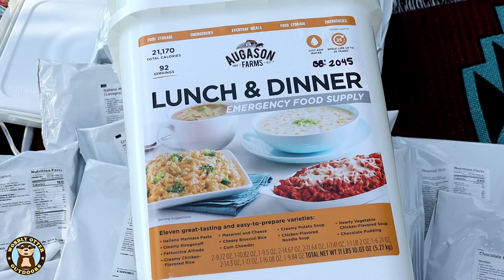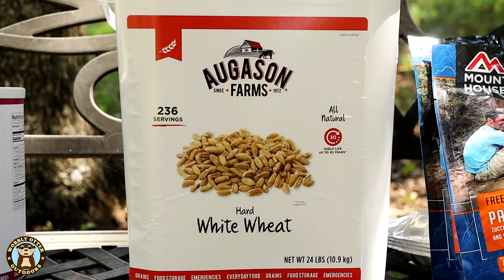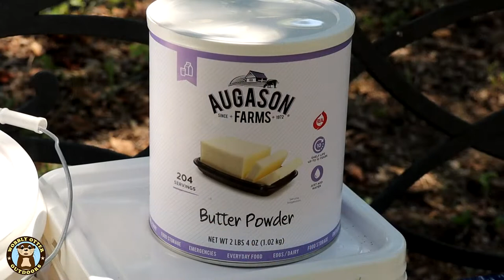Food Prepping Mid-2020 Hindsight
The year 2020-Effect: Lessons learned and changes made to our food prepping plan.

Augason Farms Store on Amazon (long-term
ReadyWise Store on Amazon
Mountain House Store on Amazon
Lunch & Dinner Variety Pail, 92-servings, emergency food, 92 servings, 25-year shelf life (shown in the video)
Hard White Wheat 24-pound pail by Augason Farms (shown in the video)
Food Grade Bucket with Gamma Seal Lid

Check out our Amazon Influencer Page to see all the products we use, along with our personal notes about each

Gear We Use - on our Amazon Influencer page - with our personal notes about each item